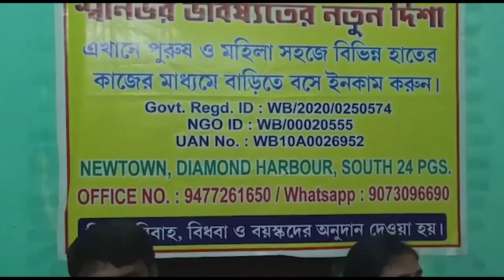কয়লাবোঝাই ট্রাকের ভেতর থেকে উদ্ধার চালকের মৃতদেহ - The PD News